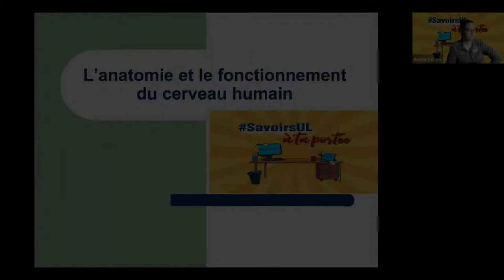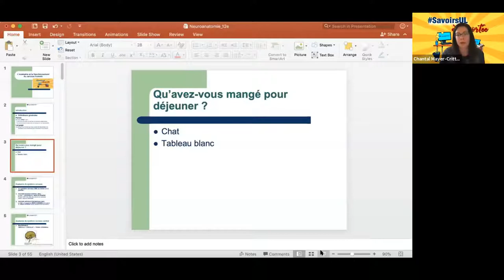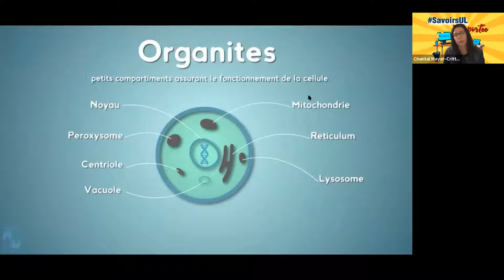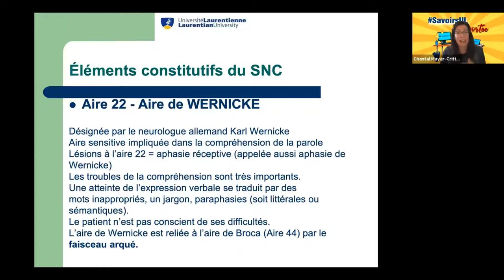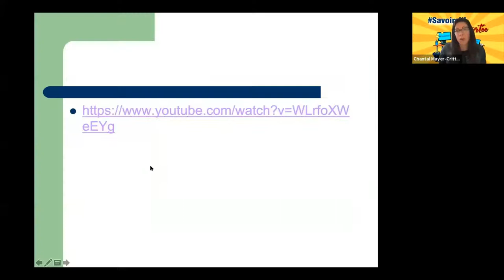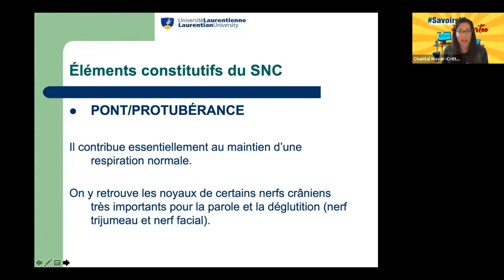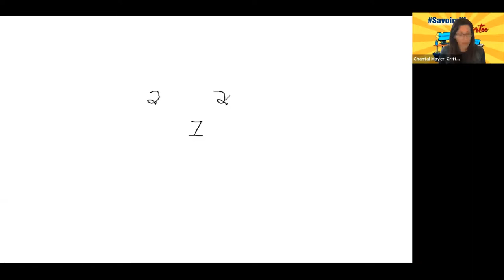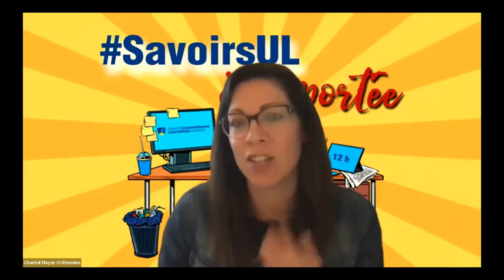L'ANATOMIE ET LE FONCTIONNEMENT DU CERVEAU HUMAIN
Offert par : Professeure Chantal Mayer-Crittenden, École d’orthophonie

Lundi 11 mai, 2020 de 12 h à 13 h
Années d’études visées : 11e et 12e
Âges visés : 16 à 18 ans

Lien avec le curriculum :
· Biologie (Anatomie et fonctions animales), 11e

Biographie :

Chantal Mayer-Crittenden est orthophoniste et professeure agrégée à l'École d'orthophonie de l’Université Laurentienne. Sa recherche porte sur le maintien d’une langue minoritaire dans un contexte anglophone ainsi que l’impact du bilinguisme et du TDAH sur les compétences langagières des enfants qui ont un trouble développemental du langage (TDL). Elle est la fondatrice d’un groupe de recherche et de discussion intitulé : « Bilinguisme en Ontario : cas de Trouble ou de développement Typique chez les Enfants » ainsi que l’animatrice de « Parlé en balado », un balado qui sert à sensibiliser les gens sur la communication.